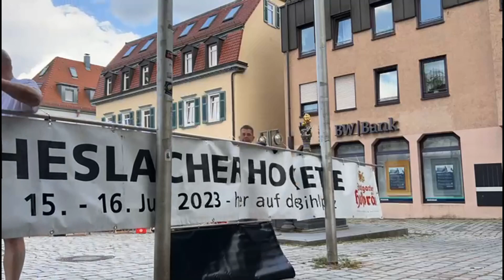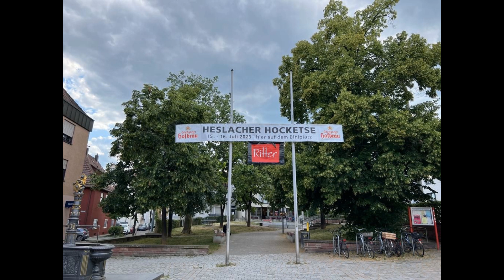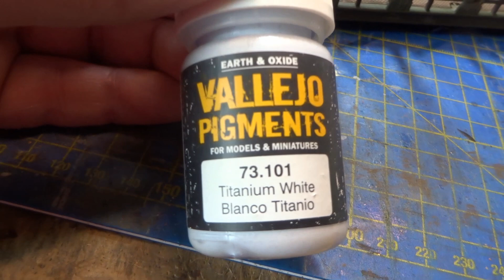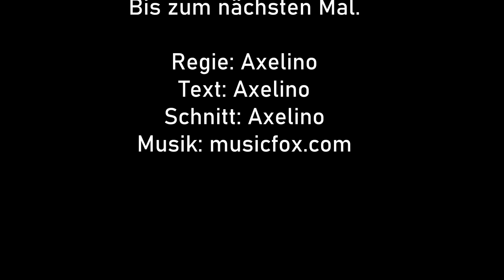Teil 16 Märklin BR 216 wird digital und Stahlbrücke wurde gealtert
Brücke:
Märklin 74636

Farben für die Brücke:
- Revell Aqua Color rost, matt - 18ml (36183)
- Vallejo 76.512 Dark Green Wash
- Vallejo 73.101 Titanium White Pigments
- Vallejo 73.120 Old Rust Pigments
- Vallejo 70.863 Gunmetal Grey
- Vallejo Panzer Aces 302 Dark Rust